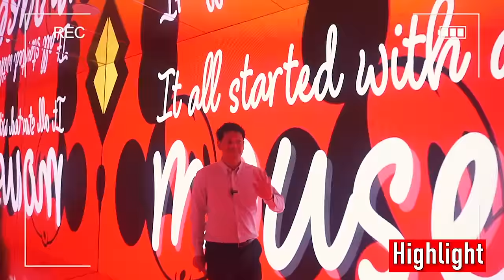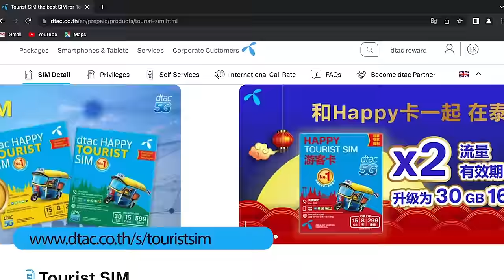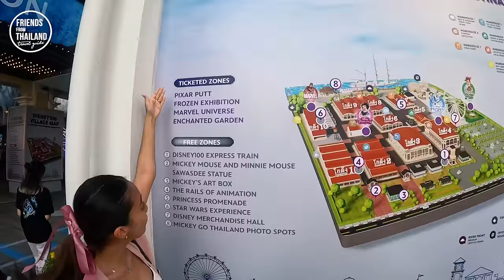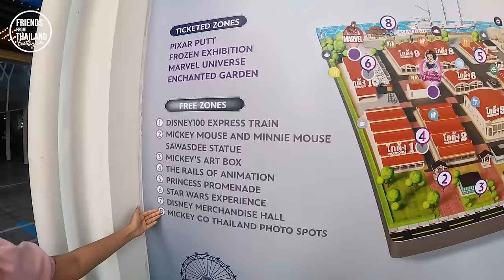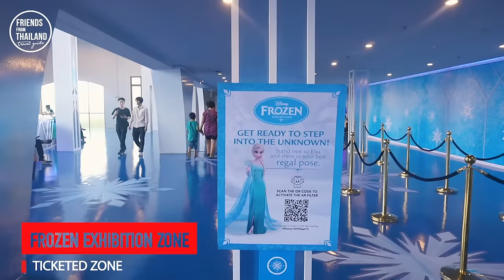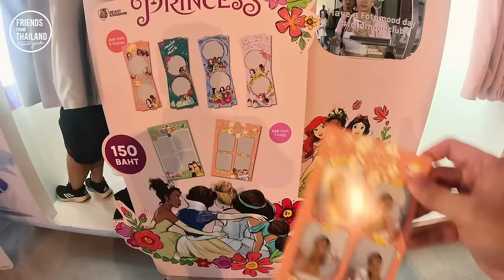Coming to Bangkok in 2023! Disney100 Village at Asiatique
Explore 100 years of timeless storytelling and iconic characters from The Walt Disney in a special pop event "  Disney 100 Village Asiatique Bangkok"

How much it cost? What's inside? Should you go there? IN TODAY'S VDO!!

CHON,
your new friends from Thailand

Disney 100 Village Bangkok, Disney 100 Village Thailand, 曼谷 迪士尼百周年村, Asiatique The Riverfront 夜市, Marvel Bangkok, 泰國迪士尼, Disney Frozen, 7th Street, 曼谷 河邊夜市, 泰國香港遊客, 泰銖對港幣, 泰國開關, Amazing Thailand, Thailand Walker, 香港旅遊達人, 移居泰國, Hong Kong Travel Influencer, 廣東話Youtuber, 香港Youtuber